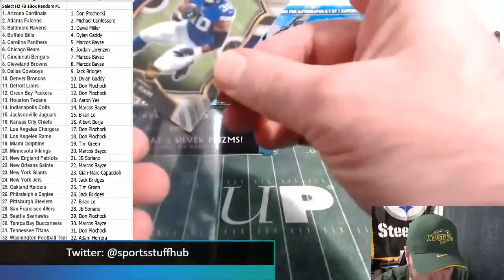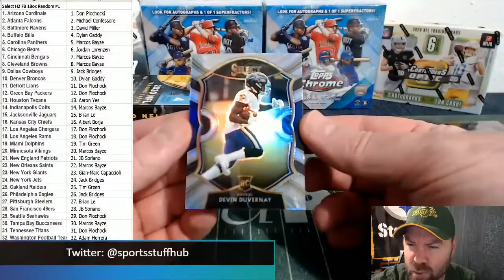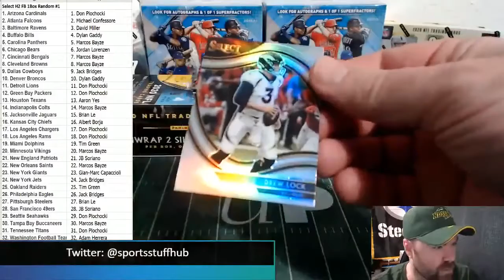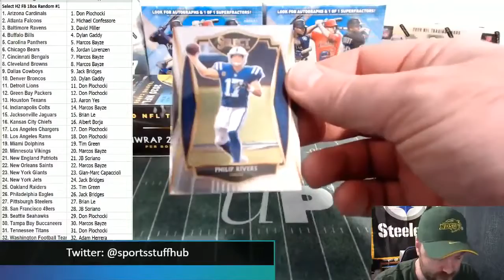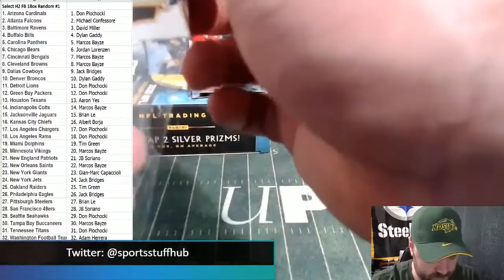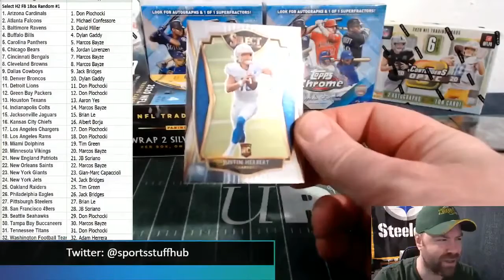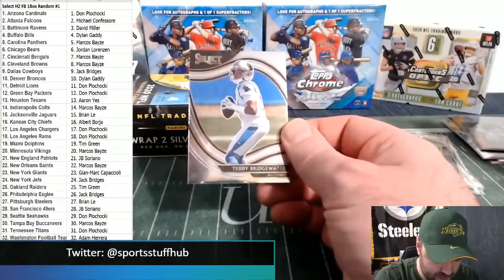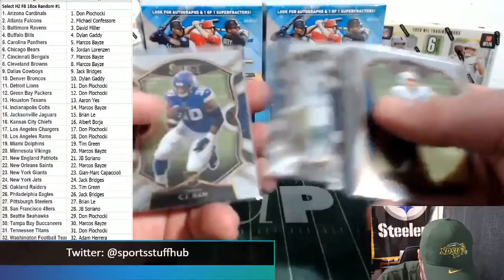2020 Select Football H2 Hybrid Random Team Break #1